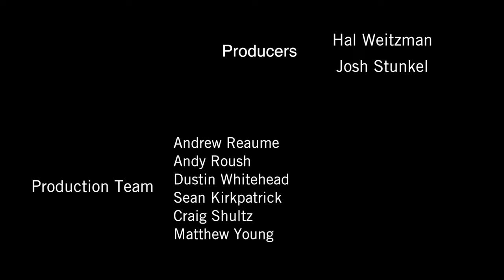Does your company need an artist?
review.chicagobooth.edu | What can police officers learn from embroidery? Hotel staff from ballet? And software developers from video art? Visiting Artist and Social Entrepreneur John Michael Schert joins Chicago Booth professors Canice Prendergast and Harry L. Davis to discuss the role artists can play in inspiring corporate creativity.